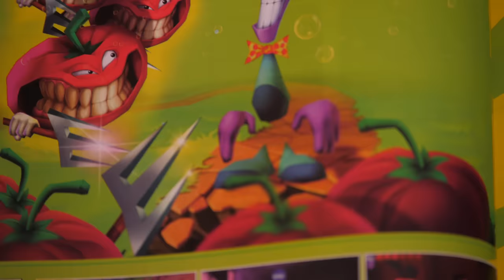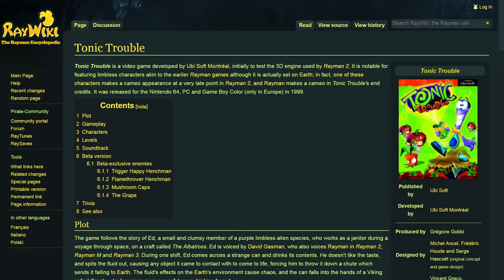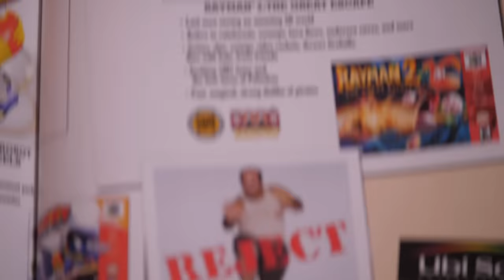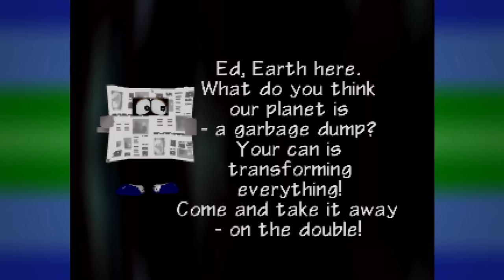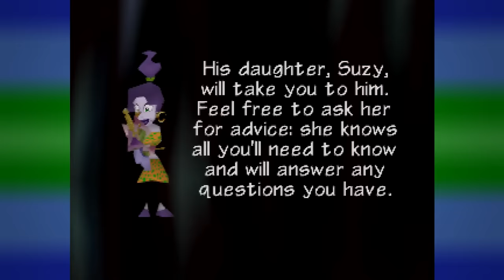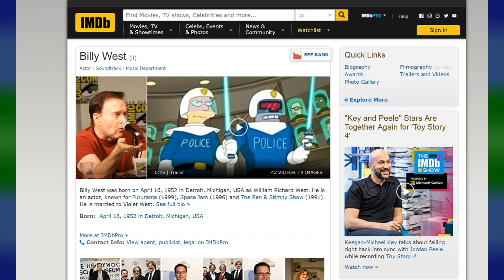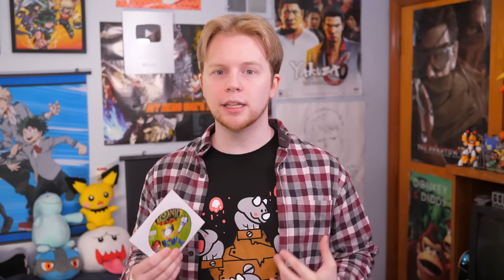Tonic Trouble - Nitro Rad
Before Rayman 2, there was this weird clumsy period where Ubisoft was trying to figure out the third dimension. Tonic Trouble is a result of that.